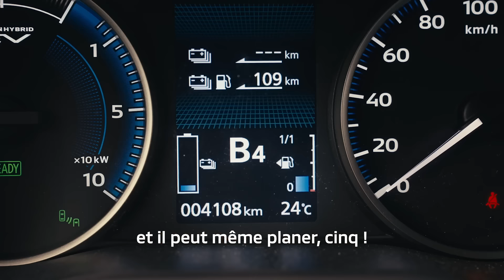Mitsubishi Eclipse Cross PHEV - Récupération (FAITS SUR LA VOITURE)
Dès que l'on relâche la pédale d'accélérateur, l'Eclipse Cross PHEV offre, en plus d'une fonction de « roue libre », cinq niveaux de récupération d'énergie. Cela permet de recharger la batterie et d'étendre l'autonomie en mode électrique. Plus d'informations sur l'Eclipse Cross PHEV sous